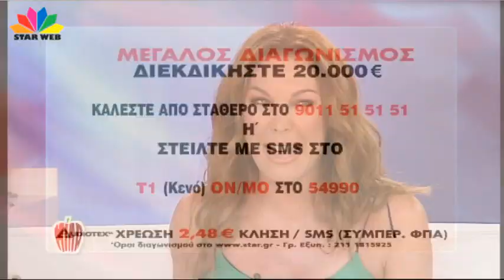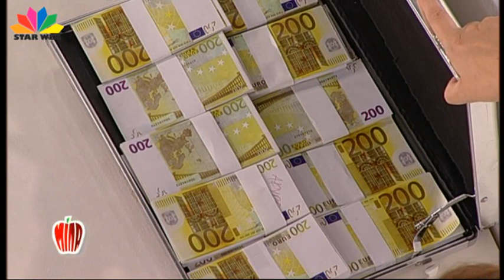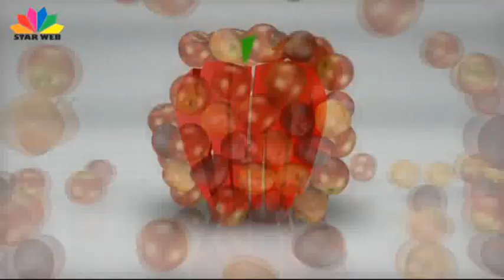Μίλα - Τατιάνα Στεφανίδου - 27 Ιουνίου 2012